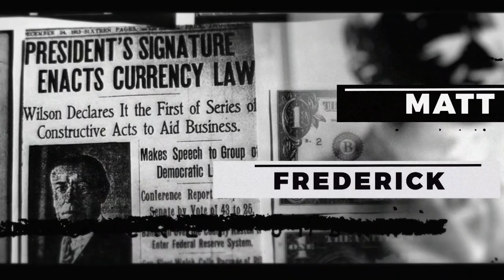The Strange Story of Marcus Hutchins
This is an excerpt from 'Stuff They Don't Want You To Know -Listener Mail: The Killenworth Mansion, the Strange Story of Marcus Hutchins, the Problem with Medical Implants'